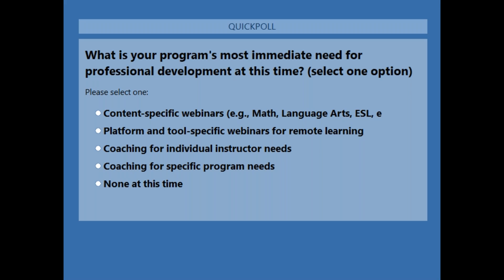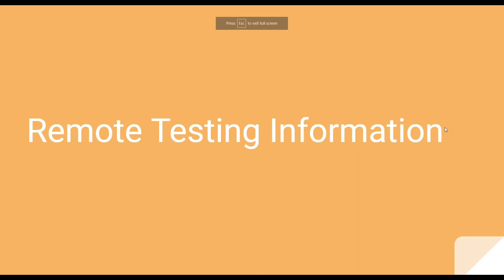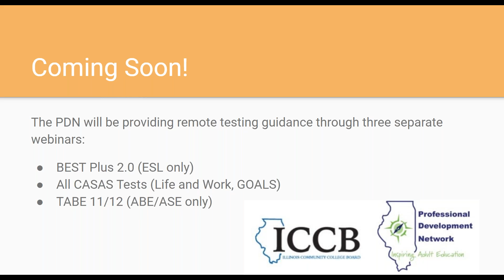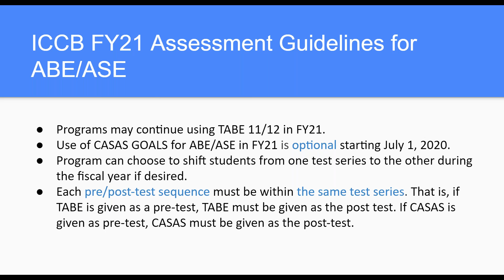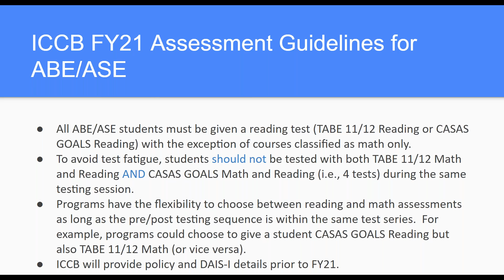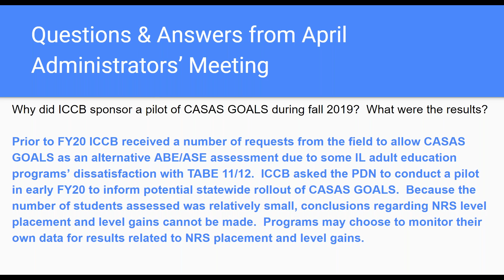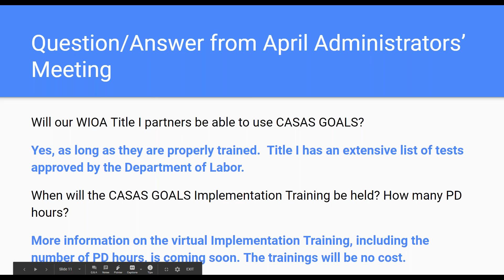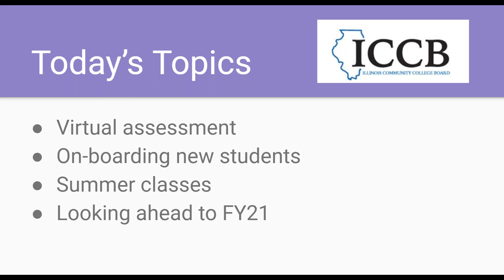Adult Education FAQ with ICCB - May 6, 2020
Join Kathy Olesen-Tracey as she answers some of your questions about adult education through this current crisis. This webinar was hosted on May 6, 2020.